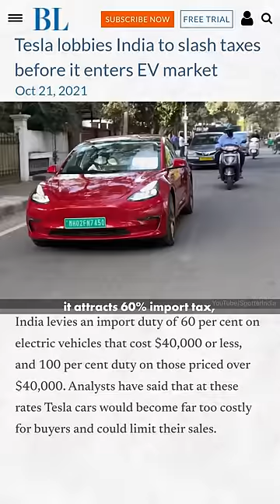Why is Tesla not coming to India? | Real Reason